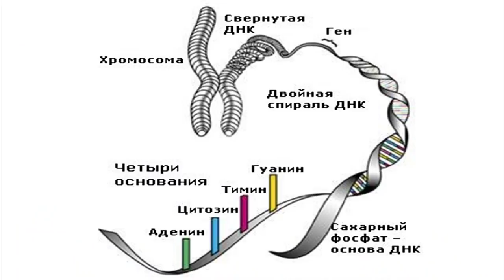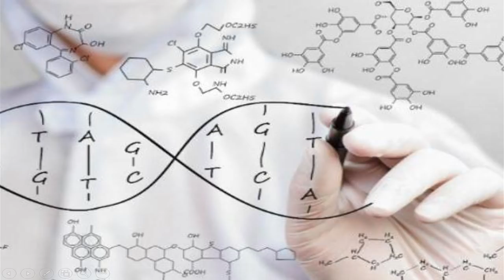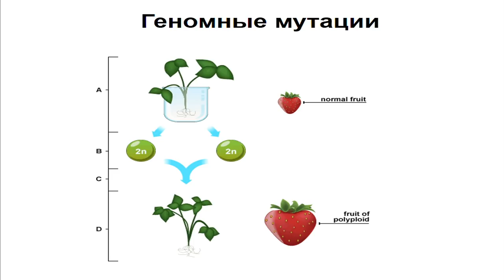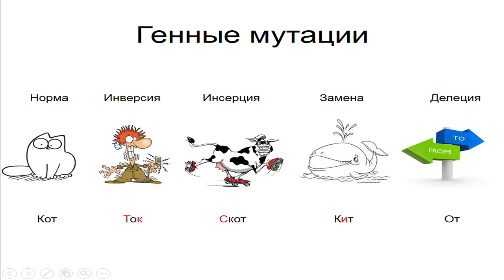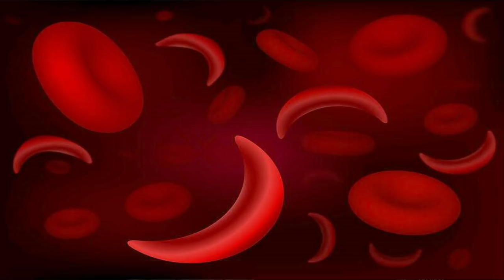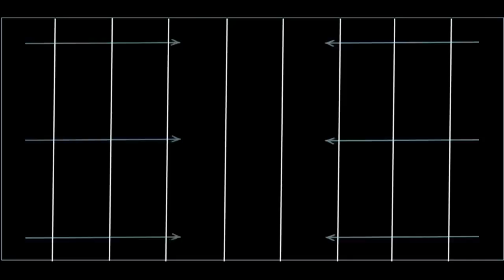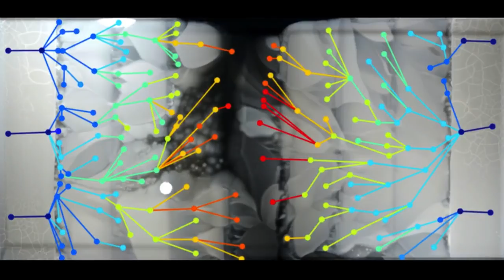15x4 - 15 минут о мутантах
«Всегда ли мутантом быть это плохо? Существуют ли в реальной жизни супергерои с невероятными способностями? Узнайте об этом в лекции» – Айя Свидерская

15х4 - это сообщество молодых ученых и фанатов науки.